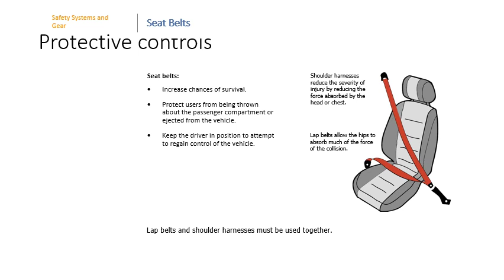Seatbelts PPT Video